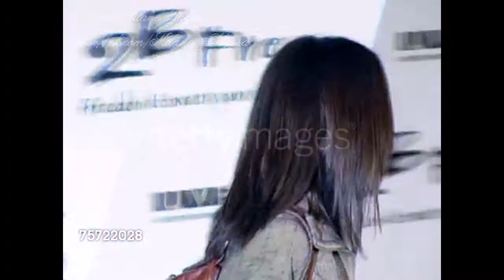Free Spring Collection 2006 2